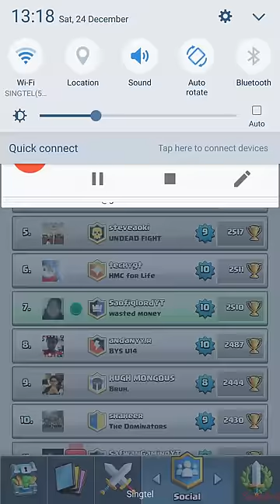Clash Royale | Buying Holiday Offer! | Another Legendary??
Wished i got log or lava hound...but atleast a level 2 ice wiz can 1 shot level 9 skeletons